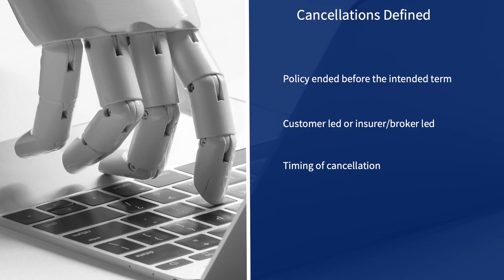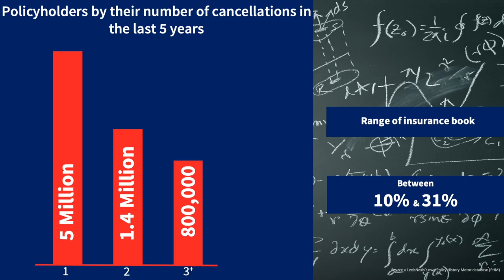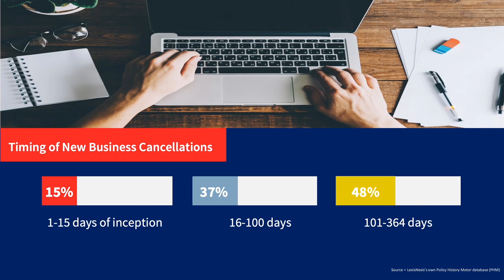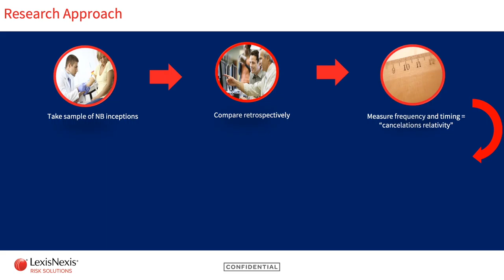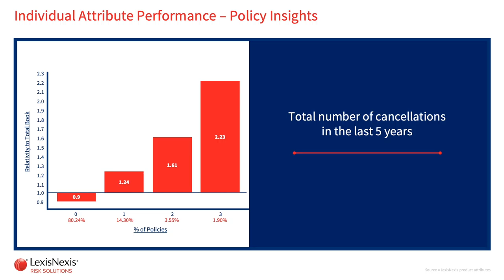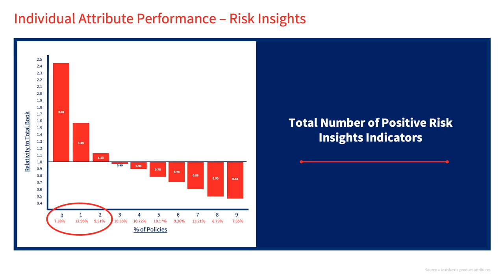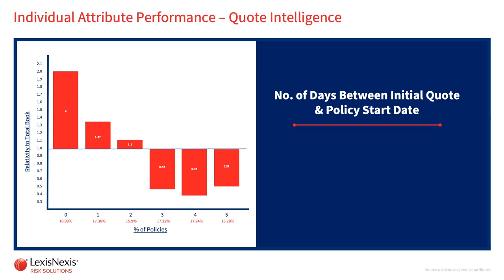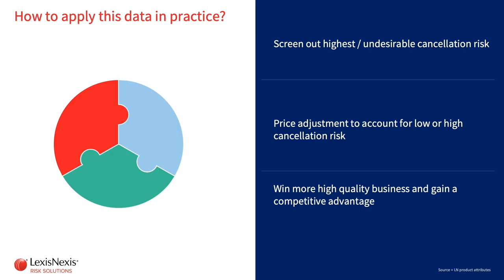Vlog with Stuart Goldsmith Discusses 30% of Insurance Policyholders Have High Cancellation Risk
Watch Stuart Goldsmith discuss why 30% of insurance policyholders have high cancellation risk